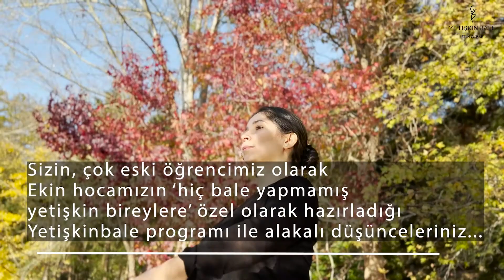Ekin Ömeroğlu - Yetişkinbale Öğrencimiz ile Röportaj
Ekin Ömeroğlu - 2017 yılından beri Yetişkinbale öğrencisi, çocukken birkaç ay bale yaptı.
Yönetmen: Ekin Akbaş Arpacı
Videographer: Ece Güngör
Her yaşta ve her yerde yetişkin bale.